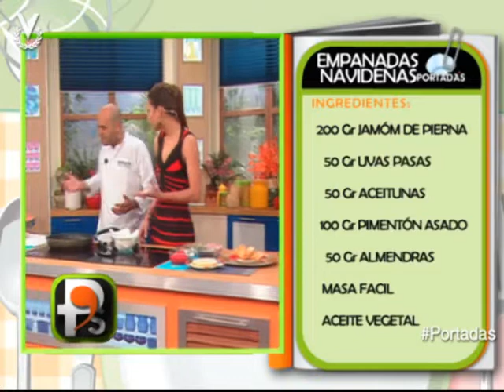Portada's - Receta: Empanadas Navideñas